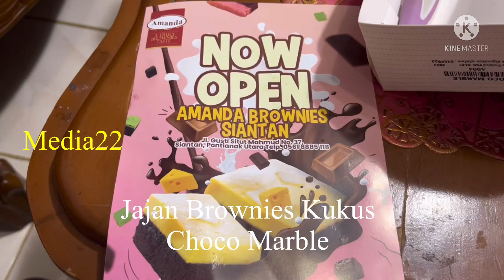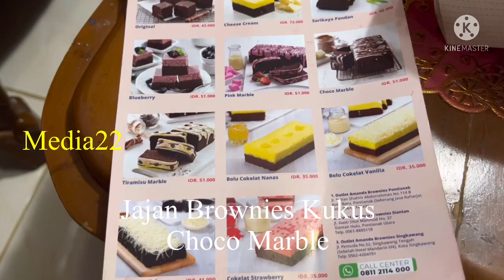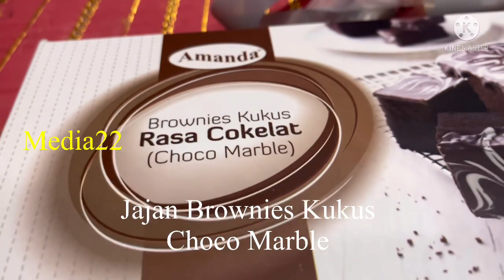JAJAN BROWNIS KUKUS CHOCO MARBLE